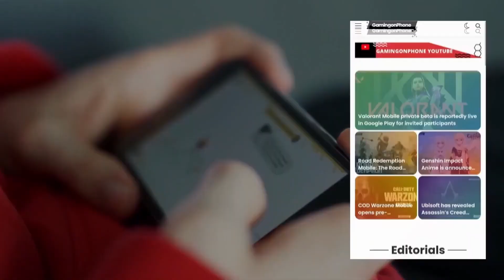Assassin’s Creed Codename Jade | Ubisoft’s highly anticipated open-world RPG opens CBT registrations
Ubisoft’s highly anticipated open-world mobile RPG in the Assassin’s Creed franchise Assassin’s Creed Codename Jade has now opened Closed Beta registrations for both Android and iOS. The next installment in the Assassin’s Creed series, Codename Jade, is developed as a mobile-first game. Announced last year, the publishing duties are handled by Level Infinite. Set in 215 B.C., the game will be bridging the gap between Assassin’s Creed Odyssey and Assassin’s Creed Origins.